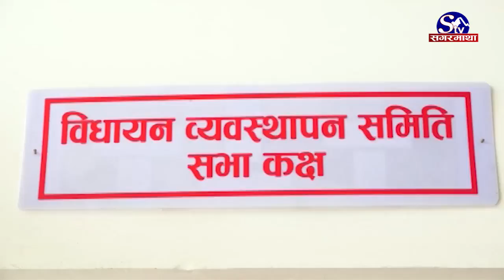भ्रष्टाचारीलाई १४ बर्ष कैद सजाय हुने विषयमा सहमति | Sagarmatha Report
भ्रष्टाचारको अभियोग प्रमाणित भएका व्यक्तिलाई १४ बर्षसम्मको कैद सजाय हुने विषयमा सहमति जुटेको छ । भ्रष्टाचार निवारण ऐन, २०५९ लाई संसोधन गर्न बनेको विधेयकमाथि छलफल गर्दा विधायन व्यवस्थापन समितिमा यस्तो सहमति जुटेको हो